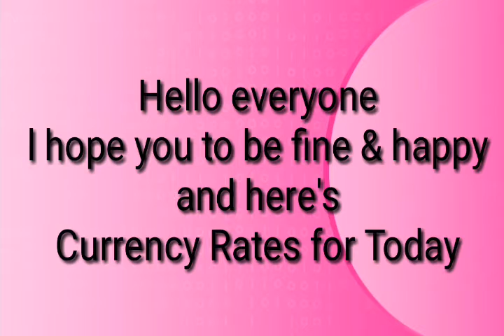Today Currency Rate |2-9-2022| Currency Rate Today in India | US Dollar Rate in India